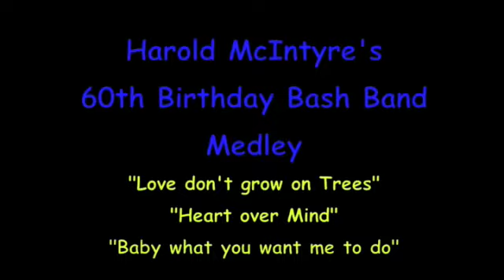Harold MacIntyre: 60th Birthday Bash "Medley"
Harold MacIntyre was born September 7,1948 on Cape Breton Island in Nova Scotia. Started singing and playing guitar as a boy. In 1967 moved to Toronto, started playing music locally.
First recording in early 70′s; went on to record 5 albums. 1981 Big Country's New Artist of the Year, 1984 Country Music News Male Vocalist (female vocalist was Ann Murray). Nominated for 4 Juno's from 1981 to 1984. Harold has played with all the great acts of country music, from Conway Twitty, Waylon Jennings and George Jones to all our wonderful Canadian artists like Carroll Baker, Johnny Burke and Terry Sumsion. Harold's music ranges from his Celtic ditties to warm soft love songs. Harold continues to perform and is always well received and appreciated by his many fans.